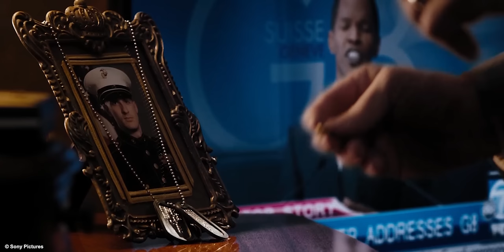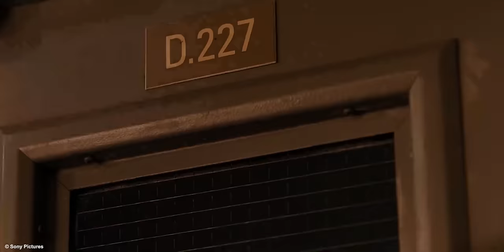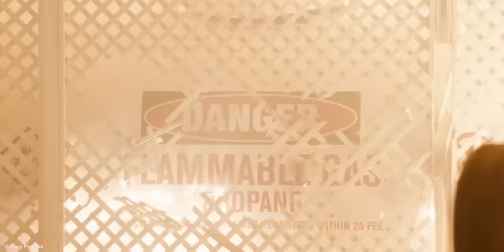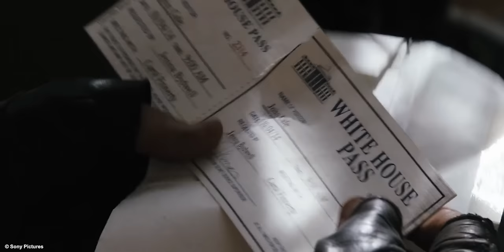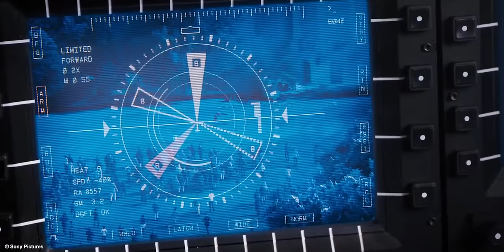Melindungi Sang Presiden Sampai Titik Darah Terakhir | Alur Film Action ( White House Down )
Judul Film : White House Down (2013)

FILM DESCRIPTION :
Saat tengah tur keliling Gedung Putih bersama putrinya,
tak diduga John terpaksa harus beraksi untuk menyelamatkan sang Presiden dari kelompok teroris bersenjata yang tiba-tiba datang menyerang.

Cast :
  *Channing Tatum as John Cale
  *Jamie Foxx as James Sawyer
  *Maggie Gyllenhaal as Carol Wilkes-Finnerty
  *Jason Clarke as Emil Stenz
  *Richard Jenkins as Eli Raphelson
  *Joey King as Emily Cale
  *Nicolas Wright as Donnie Donaldson
  *Jimmi Simpson as Skip Tyler
  *Michael Murphy as Alvin Hammond
  *Rachelle Lefevre as Melanie Schopp-Cale
  *Lance Reddick as General Caulfield
  *Matt Craven as Kellerman
  *Jake Weber as Ted Hope
  *Peter Jacobson as Wallace
  *Garcelle Beauvais as Alison Sawyer,

All material belongs to : Sony Pictures.

Edited : Rosi As